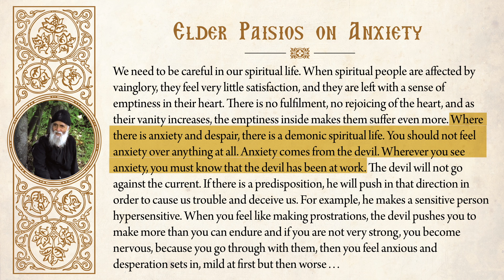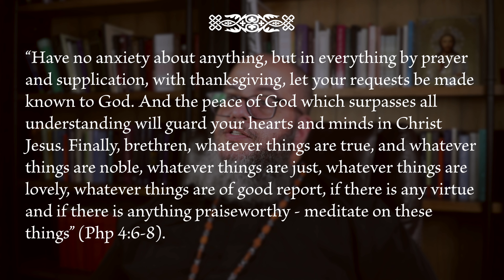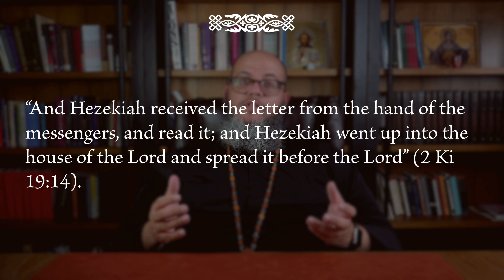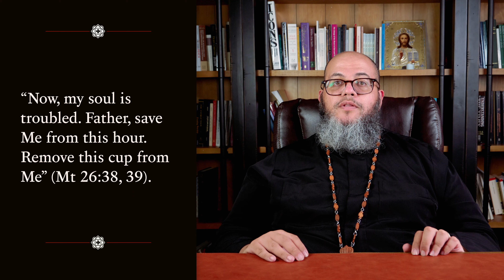Dealing with Anxiety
A word of comfort and practical advice from the Holy Church as to how we can deal with anxiety.